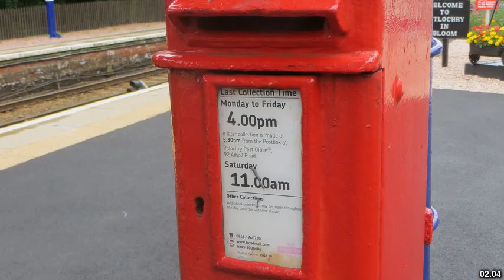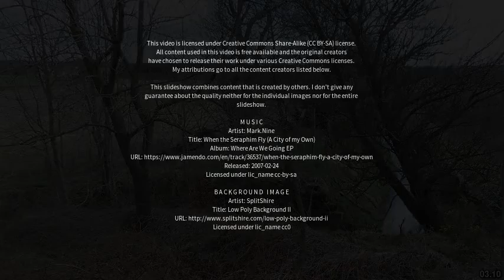Best places to visit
Best places to visit - Pitlochry (United Kingdom) Best places to visit - Slideshows from all over the world - City trips, nature pictures, etc.